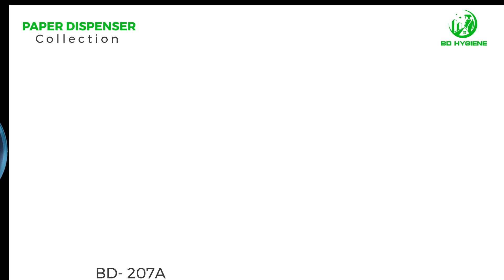BD Hygiene Paper Dispensers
BD Hygiene Wall Mounted Paper Dispensers are convenient and durable for public restrooms.

Introducing BD HYGIENE, a collection of luxurious paper dispensers perfect for any office or home. With their sleek design and modern aesthetic, our paper dispensers are the ideal way to elevate your workspace.